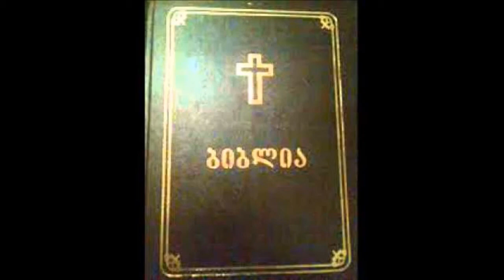იობი თავი 19